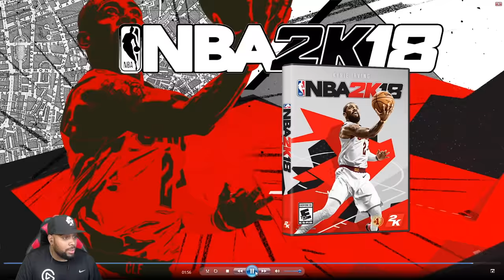NBA 2K18 - Get Shook Trailer REACTION! New Gameplay Animations, New Emotions & Technical Fouls?